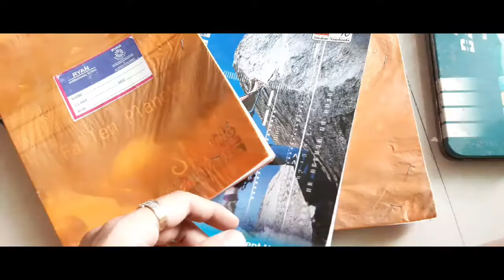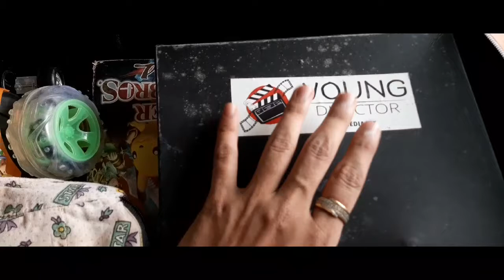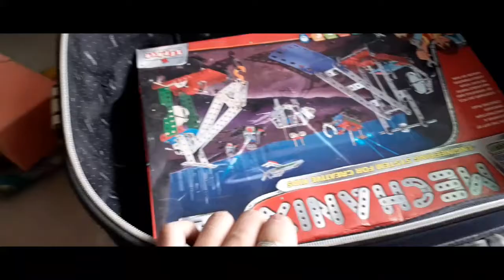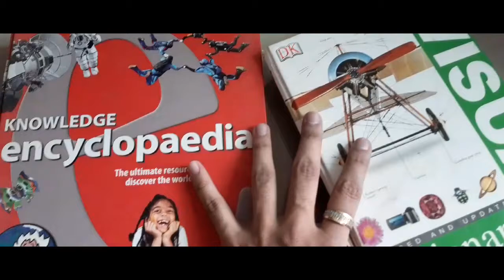Day 02 | Childhood memories like Toys,Clothes | Biceps day